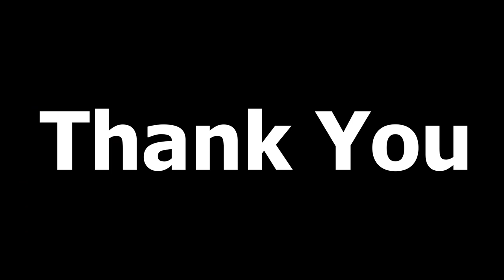Impressions'20| Hindi Poetry 3